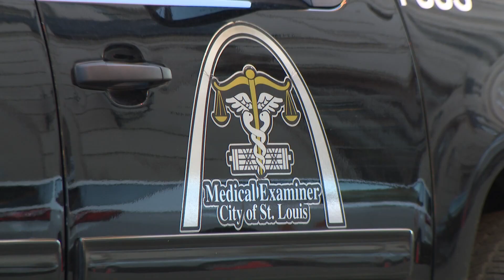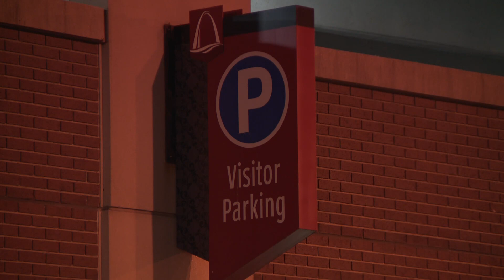Police arrest man suspected in recent Marriott parking garage shootings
St. Louis police on Friday arrested a man who they believe could be responsible for two recent shootings at a downtown parking garage. Two men were shot and injured Thursday inside the parking garage of the Marriott St. Louis Grand Hotel, a day after a woman was fatally shot in the same garage.